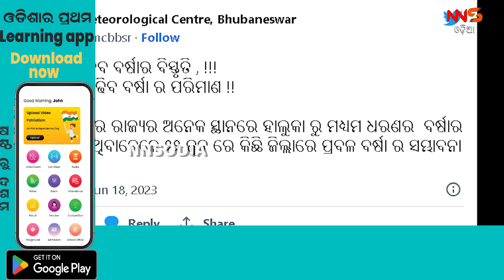ତାତିରୁ ତ୍ରାହି ୨୧ରୁ ବର୍ଷା ||weather ||rain ||odisha